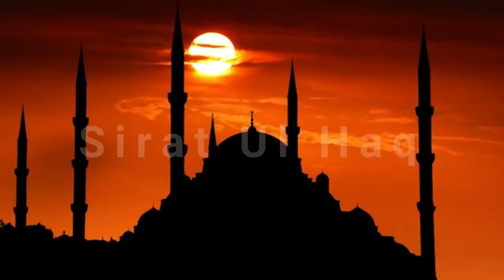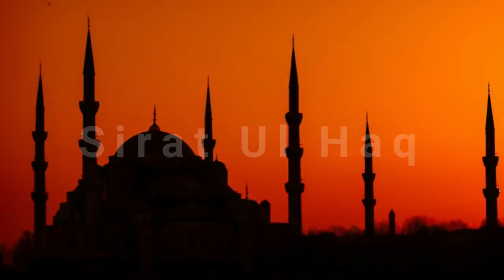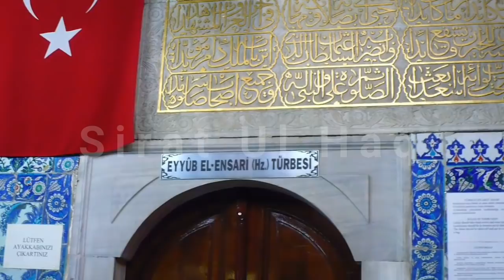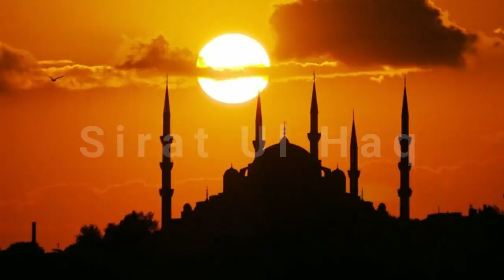Turkey Main Mojood Mazar Jis Se Noor Nikalta Hai || Ye Mazar Kis Ka Hai?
About this Video:
Turkey Main Mojood Mazar'